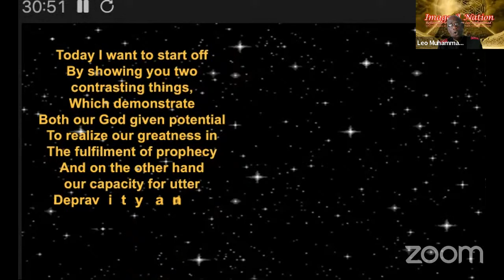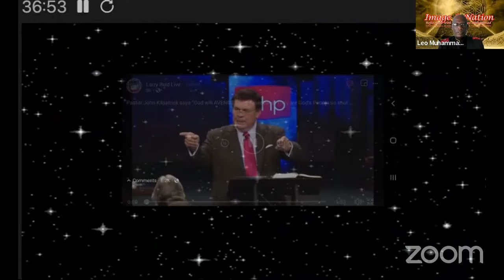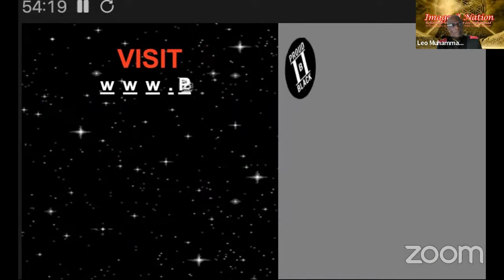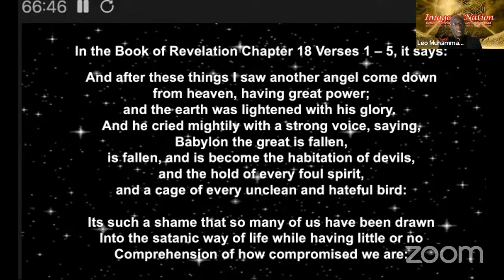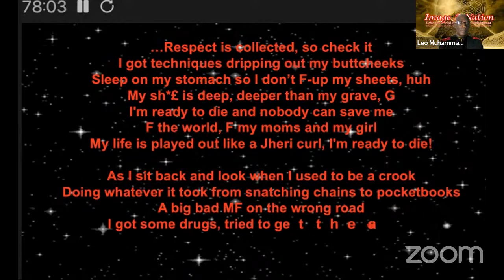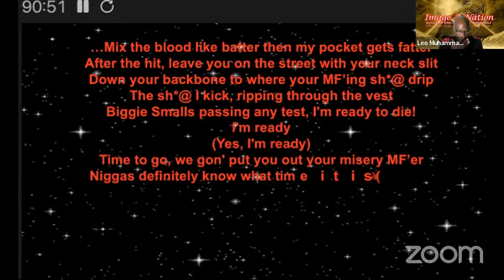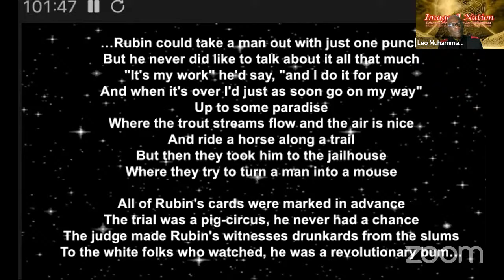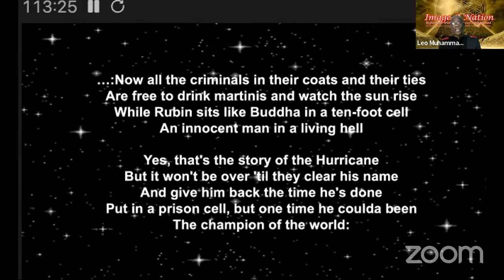IMAGE A NATION: Enemy Hiding In Plain Sight Pt.48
The Nation of Islam London study Group (West London)